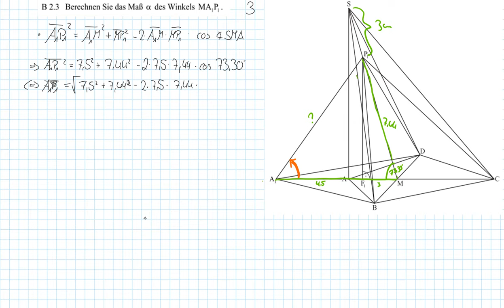Abschlussprüfung MII - 2019 HT B2.3 - Realschule Bayern